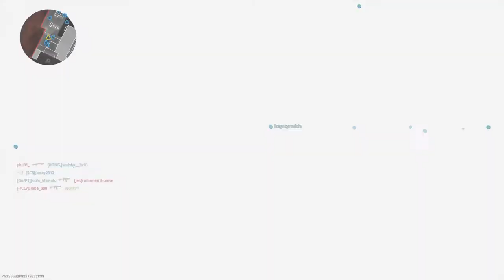Call of Duty®: Modern Warfare® R870MCS viseur reflex